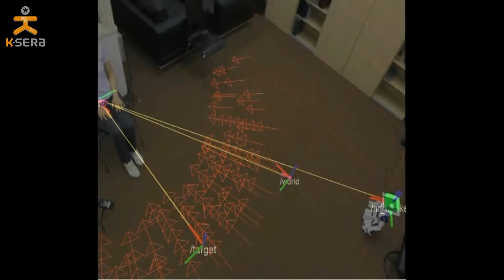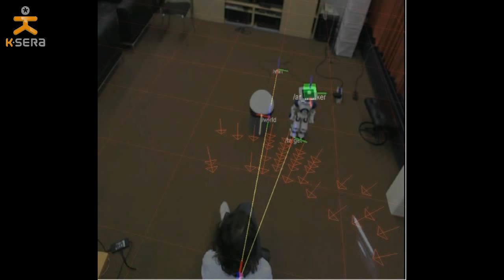Modelling and testing proxemic behavior for humanoid robots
The video show the NAO's proxemic behavior during three different tests. The first part shows the validation of the proxemic behavior based on the personal space model, which is previously derived from user tests. It is represented by means of particles (red arrows in the video).
The second part of the movie shows the NAO's navigation capabilities in a cluttered environment, where the robot navigate safely to the person.
The third part shows the interaction of the robot's NAO with a real user.